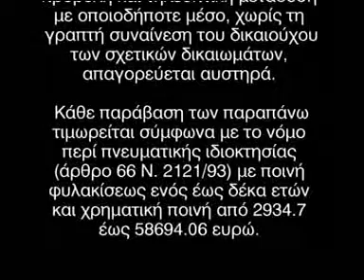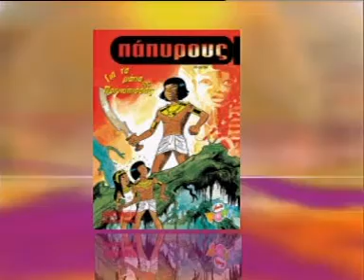Πάπυρους - Η οργή του θεού του φεγγαριού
Γλώσσα: Ελληνικά (Μεταγλωττισμένο)

Περιγραφή:
Ο Σέθ, ο θεός της καταστροφής, ξαναχτύπησε. Αποτέλεσμα; Ο Φαραώ έπεσε θύμα ενός μαγεμένου φιδιού, ενώ η κόρη του, η πριγκίπισσα, αρνείται να δεχτεί στο παλάτι της τον Πάπυρους, τον αγαπημένο της φίλο που κάποτε της έσωσε τη ζωή. Ο Πάπυρους, ο νεαρός ψαράς, είναι ο μόνος που μπορεί να αγωνιστεί ενάντια στις σκοτεινές δυνάμεις του Σέθ και να σώσει την αγαπημένη του πριγκίπισσα από το φοβερό κίνδυνο που απειλεί τη ζωή της. Με σύμμαχο το θάρρος και το μαγικό σπαθί του θεού Όρους, θα προσπαθήσει να ανατρέψει τα επικίνδυνα σχέδια του Άχμες - που ενεργεί κάτω από την τρομερή επιρροή του Σέθ - και να αποδείξει την πίστη του στους θεούς της Αιγύπτου.